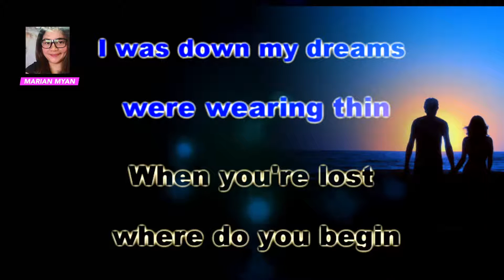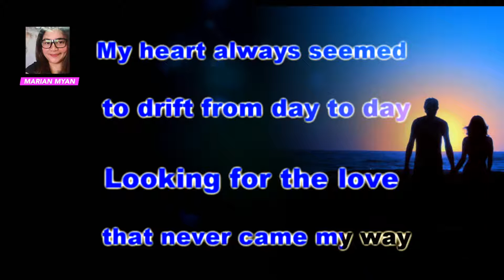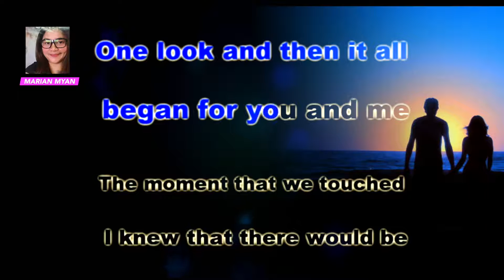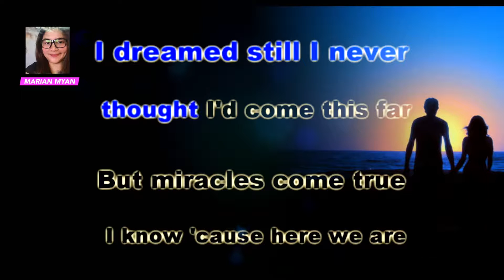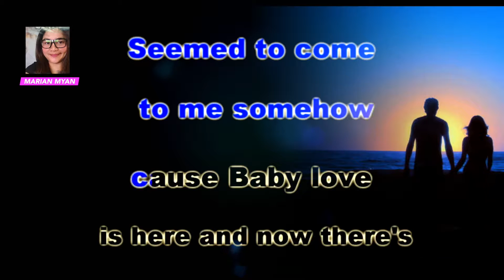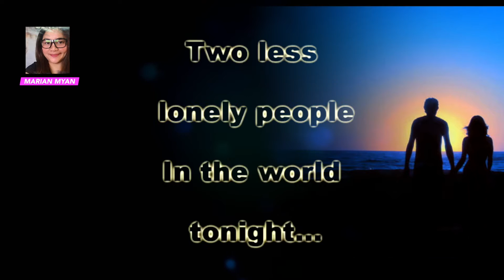TWO LESS LONE PEOPLE IN THE WORLD KARAOKE by: KC Tandingan